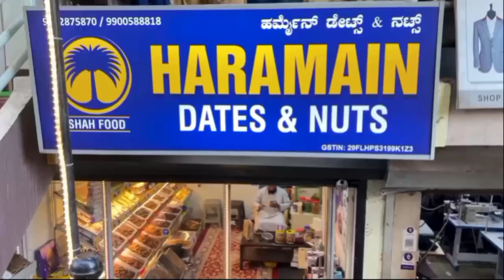belgavi Cong famous leader Zameer Ahmed ki lokpriyata @prime news India belgaum